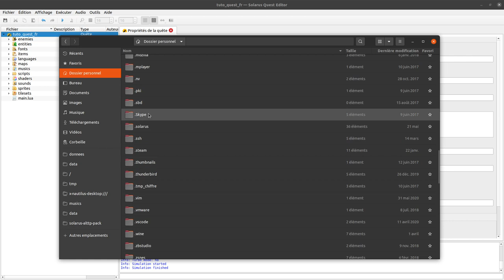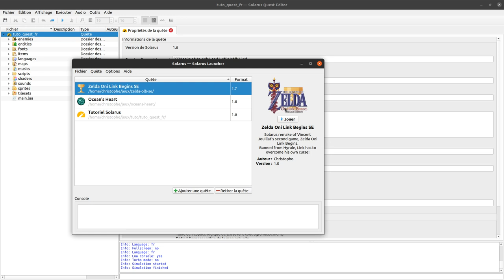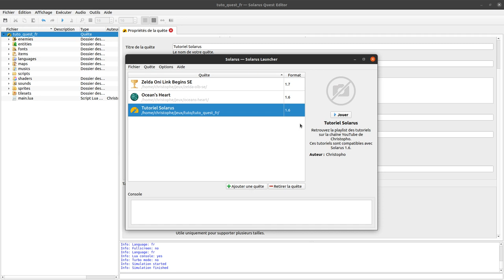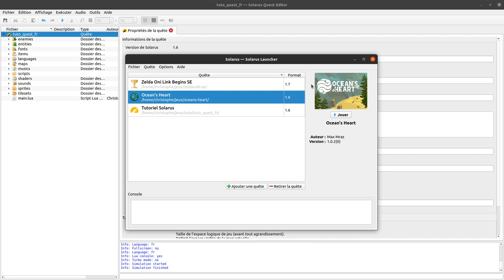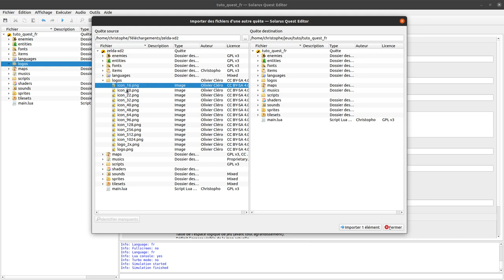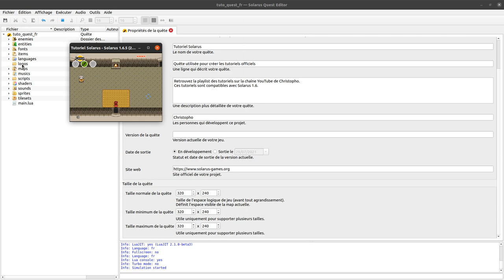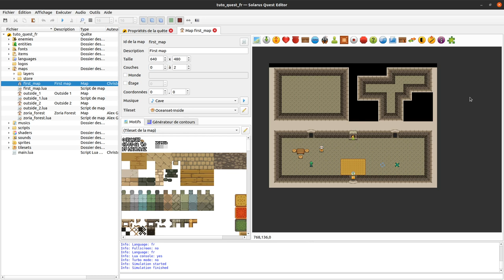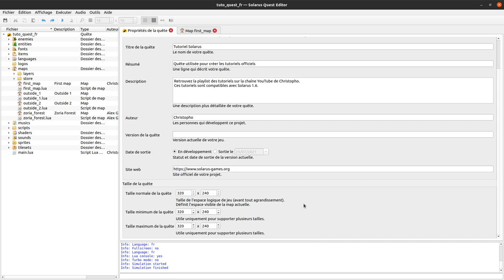Tutoriel Solarus 1.6 [fr] - #16 : Propriétés de la quête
Configuration des propriétés de la quête: dossier des sauvegardes, description du jeu, logos et taille de la quête.